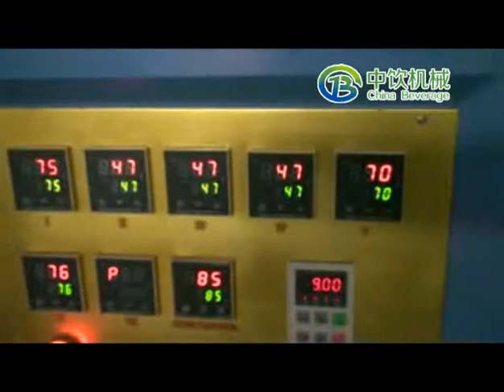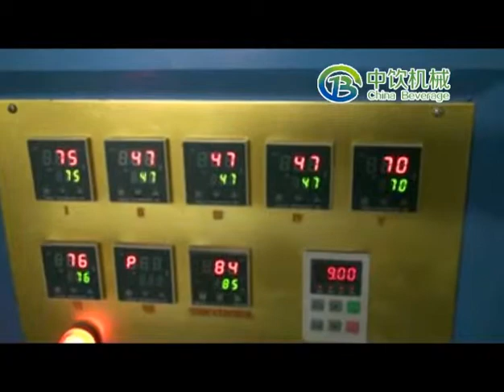CBC-800 semi-automatic bottle blowing machine from Harry/Zhongyin Machiery Co.,Ltd